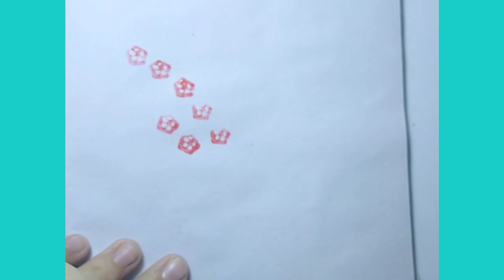How to draw easy flowers in flower pot